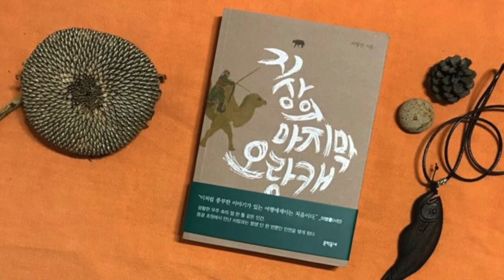[쿠키는 몽골몽골] 지상의 마지막 오랑캐 in 뉴스룸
몽골과 유목민에 관한 가벼운 이야기... 쿠키 간식~